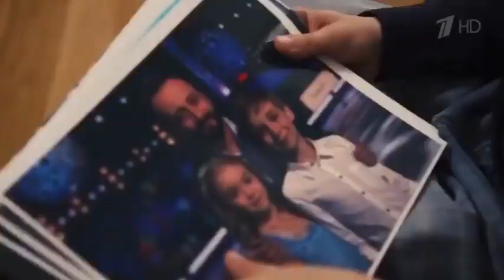Evelina pokrasneteva / Ilya makarov - Saint-Saëns – Danse Macabre, Dance of Death (Part)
Evelina pokrasneteva and Ilya makarov perform on 1tv ice age

They are back! After an open competition and other contests. Their skating technique has improved significantly. This time they used the song Saint-Saëns – Danse Macabre, Dance of Death that they are family with. But their technique was progressed a lot. Although they have not returned to coach Ilya Averbukh's team, we believe they can have wonderful performances in the new team.

Original video is on their old ig page